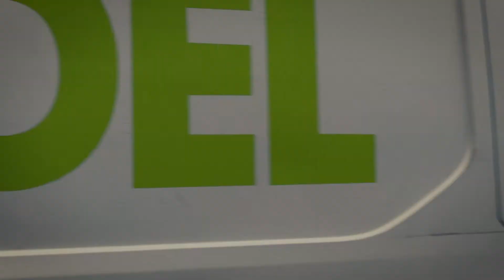Ian and Chloe Macfarlane Wedding Film Extended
Introducing, The Macfarlane's!  Congratulations Ian and Chloe!

It was a magical day with a Christmas themed wedding. The Maids Head Hotel in Norwich was a perfect venue with close proximity to the Norwich Cathedral.